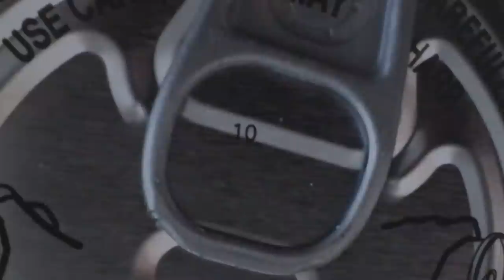"Ravioli" Drum Cover - Played on a Beefaroni Drum Set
First of October - "Ravioli" - Drum Cover - Played on a Chef Boyardee Drum Set

You all have seen this drum set floating around the internet. Well, it's mine now! I figured the best way to break it in was with a drum cover of "Ravioli" off the album Gourmet Ravioli by First of October, Rob Scallon and Andrew Huang's band where they record a full album in one day. When you only have a 12-hour recording session to write and record a 10 track album, you get gems like this song.

The drum kit is comprised of:
-13" Can of Bumble Bee Tuna Salad
-13" Can of Chef Boyardee Beefaroni (They must have ran out of ravioli at the store)
-16" Can of Campbell's Tomato Soup
-22" Can of Del Monte Sweet Peas WITH a pull top lid!

Cymbals Left-Right:
-18" Oriental China
-15" K Sweet Hihats (With vintage New Beat top as bottom)
-19" K Custom Special Dry Trash Crash w/ 10" Trashformer